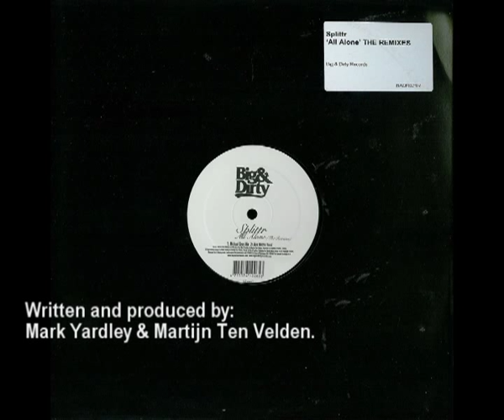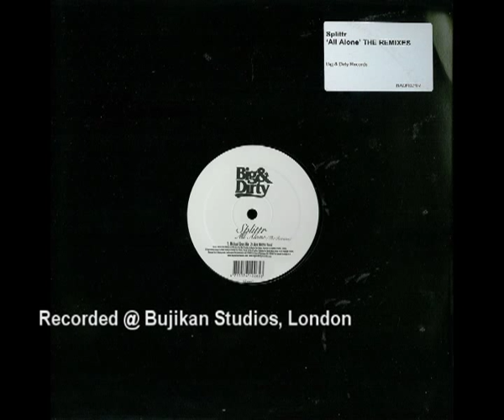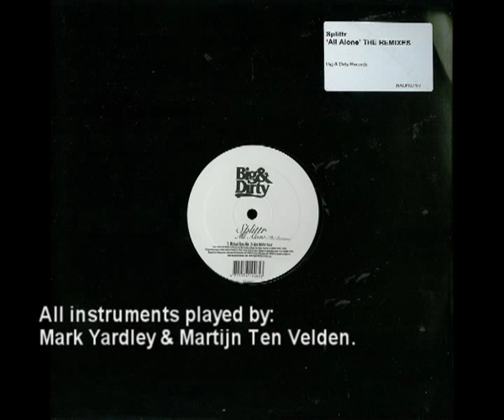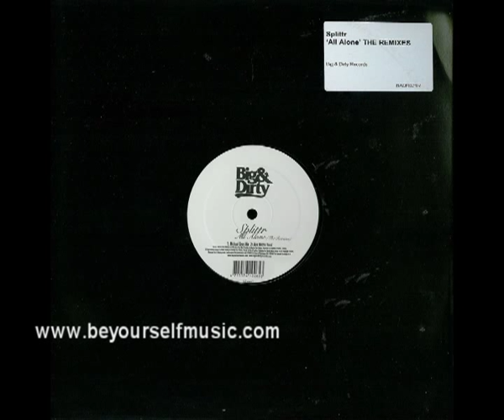Splttr - All Alone (Alex Metric Vocal)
Written and produced by Mark Yardley & Martijn Ten Velden.

Recorded @ Bujikan Studios, London.

All instruments played by Mark Yardley & Martijn Ten Velden.

Vocals by Mark Yardley.

(P) & (P) Be Yourself Catalogue B.V.

Big & Dirty Records. BADR021R